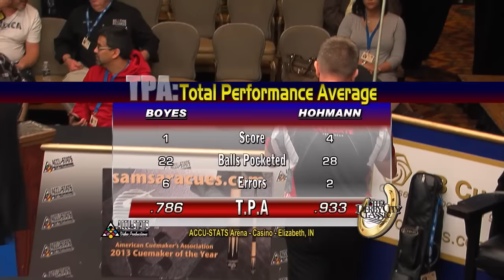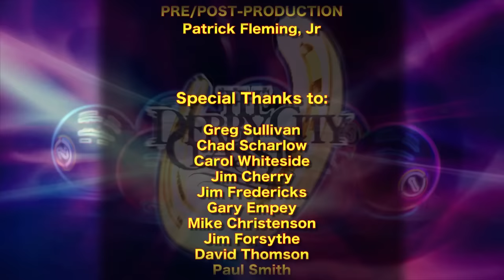THORSTEN HOHMANN vs KARL BOYES - 2017 Derby City Classic Big Foot Championship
Thorsten "The Hit Man" Hohmann takes on Karl "Box Office" Boyes in the opening round of the 2017 Derby City Diamond Big Foot Challenge.

Hohmann, 38, was the 2003 World 9-Ball Champion, 2006 World Straight Pool Champion and 2011 World Cup of Pool Champion (with Ralf Souquet).

Boyes, 35, was the 2010 World 8-Ball Champion and 2014 World Cup of Pool Champion (alongside Darren Appleton).

This was 10-ball, race to 11, winner breaks, on the Diamond 10' table.

Mark Wilson and Danny Diliberto join us from the booth.